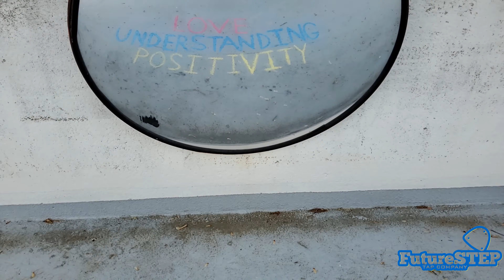What Do I Know? ~ FutureSTEP Tap Company ~ Choreography by Hillary-Marie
Choreographed/Directed by Hillary-Marie
Featuring FutureSTEP Tap Company
Special thanks to Grooves Unlimited Dance Studio